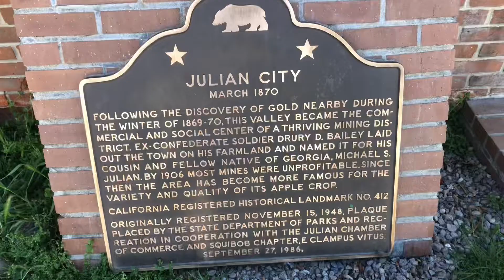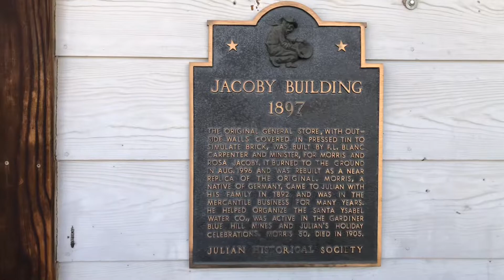PCT 2022 || FREE PIE & CANDY!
Here’s a short video of what we did in the town of Julian. It’s a small town but very busy with tourist. I enjoyed the free pie and the rest of the stuff the town had to offer.